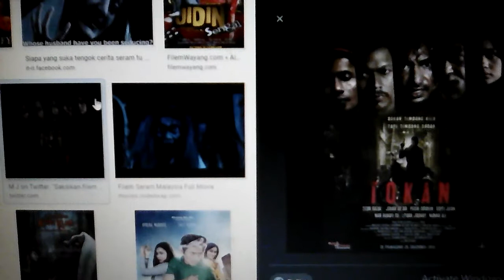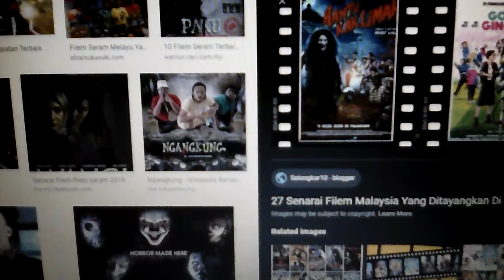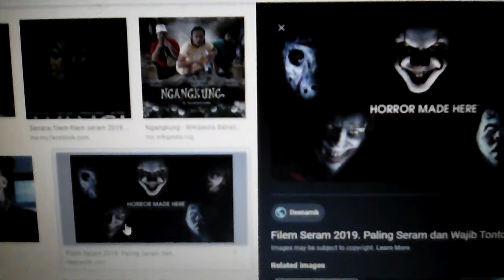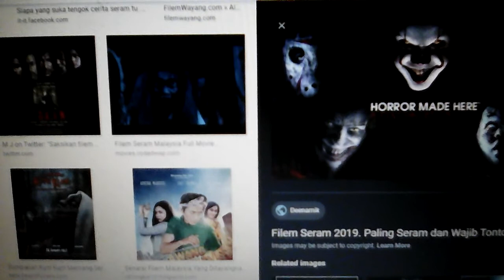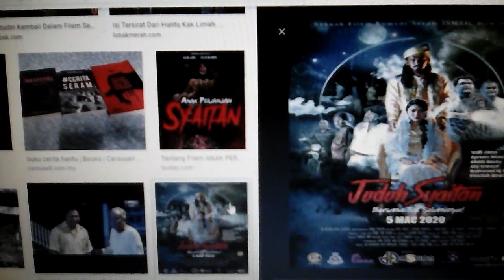Video sembang bercakap tentang : film seram lawak malaysia ✨ 🎆🔸🌟 🌟 🌟 🌟 🌟 🌟 🌟 🌟 🌟 🌟🔸🎆 ✨